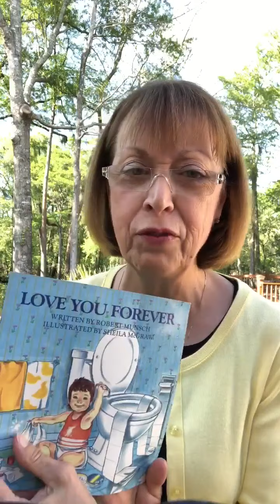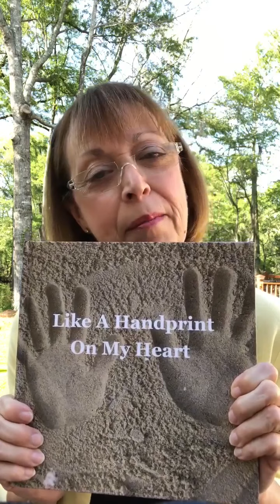(5/8/20) A Daily Dose of Love "Celebrating Women-- A Mother's Day Potpourri!"